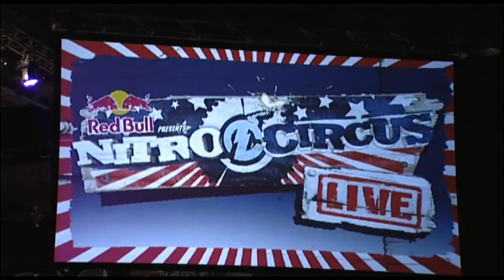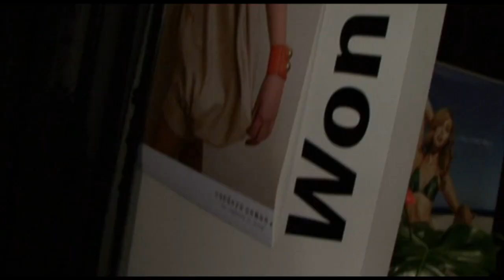UnseenTV Weekly S3 Ep 5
What were you do­ing last week ? Stacey Beth brings you all the ac­tion from last weeks' par­ties and fes­ti­vals as well as a look at what's com­ing up next week. Big Day Out, Gold­en Globes and Oz Day. No one gets back stage like Un­seen TV.  Distributed by Tubemogul.